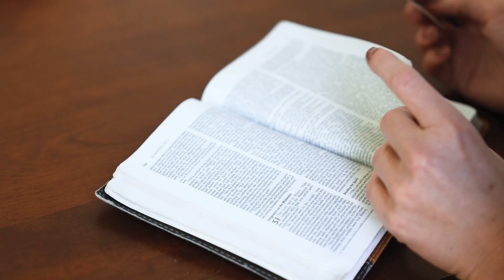Giving Back to the Church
Sydney Patrick has felt loved and supported by the church for almost 20 years, and she sees tithing as her way to give back. Now that she has the ability to give, she feels grateful to spread the same love that she received to the children and youth. Learn more about getting started in giving